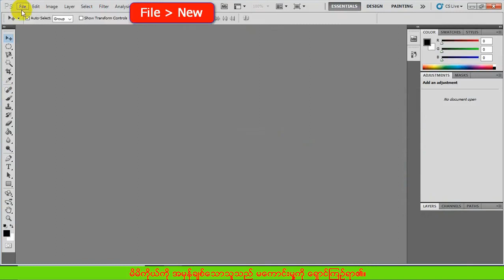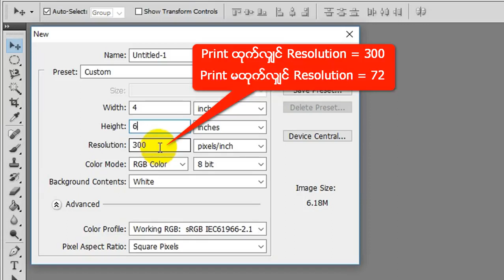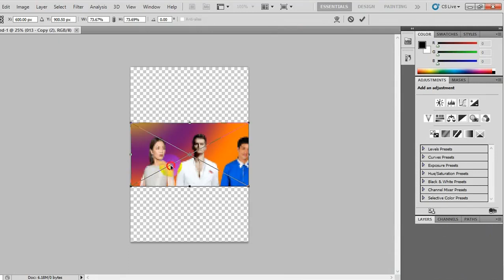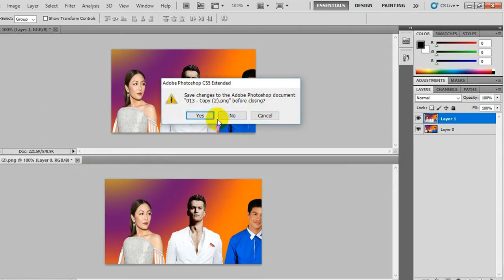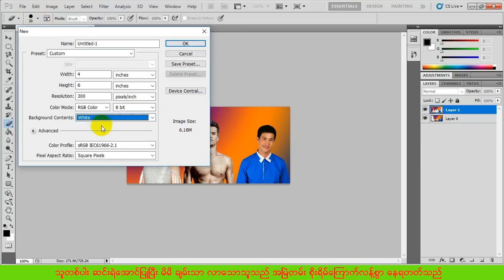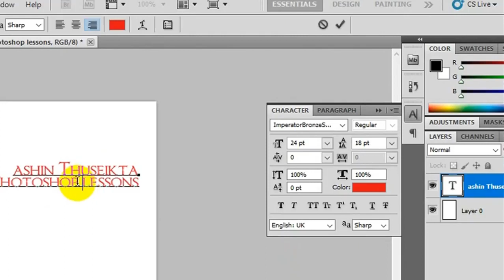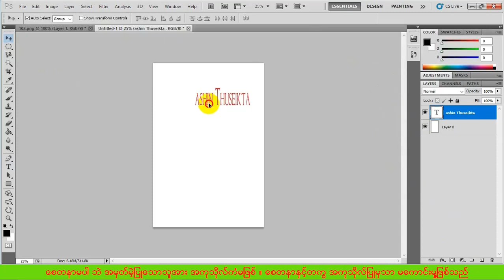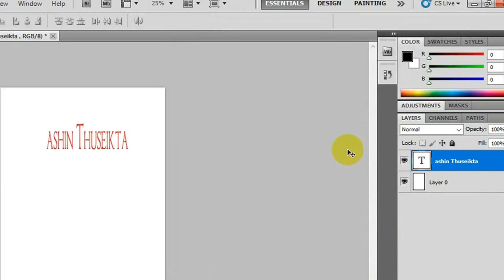Photoshop Lesson 04 ဖိုတိုေရွာ့ သခၤန္းစာ ျမန္မာဘာသာ720p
ဖိုတိုေရွာ့ ႏွင့္ အဝတ္မ်ား ခြ်တ္ျခင္း ၊ စာအလွမ်ား ေရးျခင္း

ခု သင္ခန္းစာ ( 4 ) မွာေတာ့ တစ္ေလာက နာမည္ႀကီးေနတဲ့ အဝတ္စားေတြ Photoshop နဲ႔ ခြ်တ္ လို႔ ရတယ္ဆို တဲ့ Video ကို ရွင္းျပထားတာပါ ။ ေနာက္ စာလုံးေလး ေတြ ဒီဇိုင္း မ်ိဳးစုံလုပ္နည္း ကို လည္း ရွင္းျပေပးထားပါတယ္ ။

​ဗီဒီယို သင္​ခန္​စာ​ေတြကို ျပန္​ Share ​ေပးခ်င္​းျဖစ္​ပါတယ္​။
စိတ္​ပါလက္​ပါ ​ေလ့လာမယ္​ဆိုရင္​ Photoshop ကိုအသံုးျပဳတတ္​သြားမာဘာ။ ဒါ​ေၾကာင္​့မို႔ ဦဇင္​က Share ခြင္​့​ေပးတယ္​ ဆိုလို႔ ျပန္​ၿပီး Share ​ေပးလိုက္​တာပါ။ ဒီလို ​ဗီဒီယို​ေတြကို ဆက္​လက္​ၾကည္​့​ေစခ်င္​ရင္​​ေတာ့ ကြၽန္​​ေတာ္​ ရဲ႕ YouTube Channel ​ေလးကို..
Subcsribe ဆိုတဲ့ စာ​ေလးကို နိပ္​ၿပီး ဆက္​လက္​အား​ေပးႏိုင္​ပါတယ္​။ Subcsribe နိပ္​​ေပး​ေနတဲ့ သူငယ္​ခ်င္​း​ေတြကိုလဲ အရမ္​း​ေက်းဇူးတင္​ပါတယ္​လို႔ ဒီမာပဲ ​ေျပာပါရ​ေစဗ်ာ...

Subcsribe ကိုနိပ္​ထားမယ္​ဆို ရင္​ ကြၽန္​​ေတာ္​ အသစ္​တင္​တဲ့ ​ဗီဒီယို​ေတြအားလံုးကို အရင္​ဦးစံု ၾကည္​့ရမဲ့သူလဲျဖစ္​သလို႔
အသစ္​တင္​းတိုင္​း သူငယ္​ခ်င္​းတို႔ ဘက္​က​ေန...
ကြၽန္​​ေတာ္​ ရဲ႕ အသစ္​တင္​လိုက္​တဲ့ ​ဗီဒီယို​ေတြကို အျမဲတမ္​းၾကည္​့ႏိုင္​မာပါခင္​​ဗ်ာ။

1 က​ေနၿပီး
17 အထိ႐ွိပါတယ္​
အဲတာ​ေတြကို ​​ေလ့လာ သင္​ယူျပဳလုပ္​ႏိုင္​သြားရင္​...
Photoshop ကို ​ေကာင္​း​ေကာင္​း​ေလး အသံုးခ်ႏိုင္​သြားပါလိပ္​မယ္​

Ashin Thuseikta ဦဇင္​ ကိုလဲ့အရမ္​း​ေက်းဇူးတင္​ပါတယ္​လို႔
ဒီ​ေနရာမာ​ေျပာပရ​ေစ ​ဗ်ာ...

Facebook Accounts Ashin Thuseikta ဦဇင္​ရဲ႕ ..